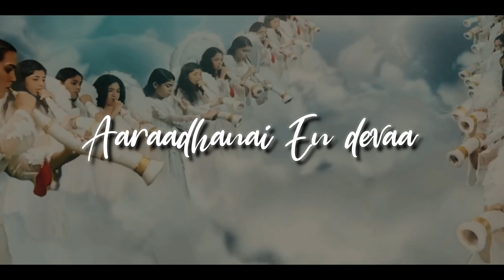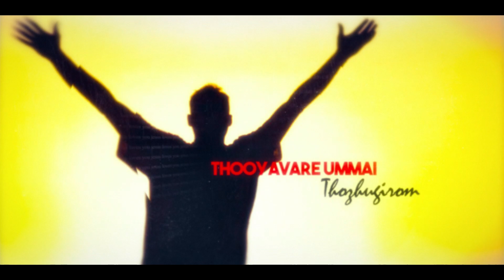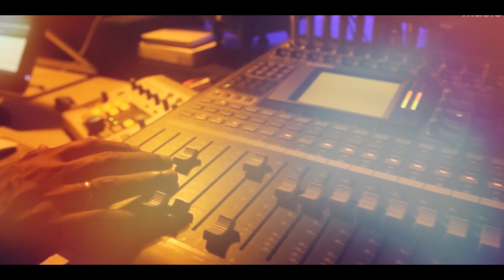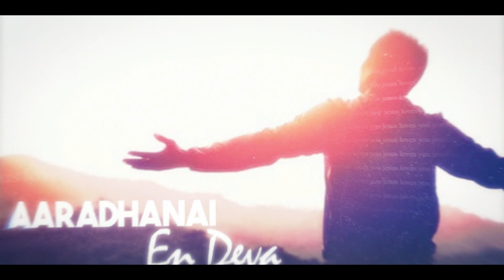ஆராதனை என் தேவா || ARADHANAI EN DEVA || BRO. DURAI JASPER || Tamil Christian Song 2020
Tune & Lyrics - Ps. P. Gnanapragasam (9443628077)
Founder Lily of the Valley Full Gospel Ministries, Madanur & Vellore.
Sung By. Bro. Durai Jasper (PRO, CMC Vellore)
Music. Mr. Jason (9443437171) Vellore
Recorded at Johannah Studios, Vellore
Lyrical Video. Bro. Satheesh. (AP)
Album- Arul Natharin Arul Geethangal Vol-1

வாரும் வாரும் தேவனே
நீர் எங்கள் மத்தியில்
மகிமை  மகிமை அடைந்திட - 2
உம்மை தொழுகிறோம் - தேவா
 உம்மை தொழுகிறோம்

ஆராதனை என் தேவா
ஆராதனை என் இயேசுவே
ஆராதனை என் நேசரே
ஆராதனை தூய ஆவியே

ஸ்தோத்திரம் சொல்லி பாடுகிறேன்
தூயவரே உம்மை தொழுகிறேன்

ஆதியும் அந்தமும் ஆனவரே
ஆறுதல் தந்து அணைபவரே
பாவி எனக்காய் மரித்தீரே
பாவமெல்லாம் போக்கினீரே

கண்மணிபோல காப்பவரே
கணீரெல்லாம் துடைப்பவரே
வழிகளில் என்னை காப்பவரே
தோள்களில் என்றும் சுமப்பவரே

உந்தனின் அன்பு பெரியதையா
எந்த நாளிலும் மாறாதய்யா
உலகம் என்னை வெறுத்திட்டாலும்
உம்மை என்றும் பின்தொடர்வேன்

Vaarum Vaarum Devane
Neer Engal Mathiyil
Magimai Magimai Adaindhida
Ummai Thozhugirom
Magimai Magimai Adaindhida
Ummai Thozhugirom - Deva
Ummai Thozhugirom

Aaradhanai En Deva
Aaradhanai En Yesuve
Aaradhanai En Nesare
Aaradhanai Thooya Aaviye

Sthothiram Solli Paadugirom
Thooyavare Ummai Thozhugirom

Aadhiyum Andhamum Aanavare
Aarudhal Thandhu Anaippavare
Paavi Enakkai Maritheere
Paavamellam Pokkineere

Kanmanipolla Kaappavare
Kaneer Ellam Thudaippavare
Vazhigalil Ennai Kaappavare
Thogalil Endrum Sumappavare

Undhanin Anbu Peryadhaiya
Endha Naalilum Maaradhaiya
Ulagam Ennai Veruthittalum
Ummai Endrum Pinthodharven

Thanks to
Pas. Amos
Pas. Sasirekha

pgpragasam, pastor gnanapragasam, tamil christian message, sasirekha, pastor sasirekha, lily of the valley church, lvfg ministries, lvfg church,